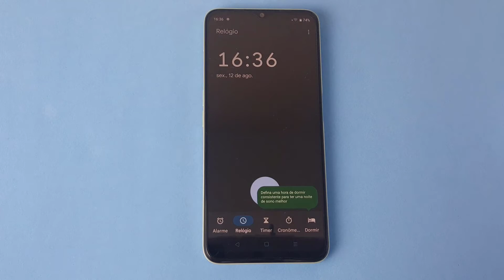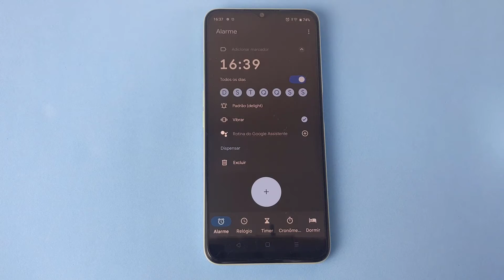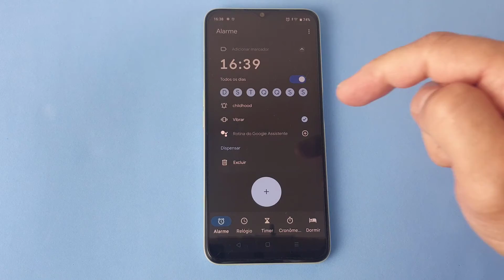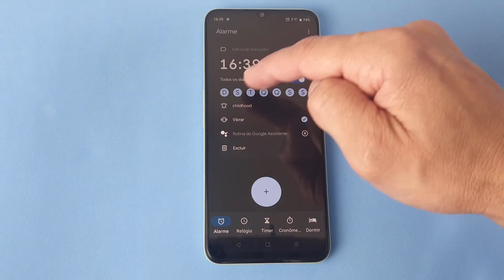COMO CONFIGURAR E USAR O ALARME (DESPERTADOR) NO CELULAR REALME C35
Veja nesse vídeo Como Configurar E Usar O Alarme (Despertador) No Celular Realme C35. Antigamente, existiam os despertadores físicos que eram um relógio projetado para alertar um indivíduo em uma hora específica. Na maioria dos casos, a função primária desses relógios era despertar as pessoas após uma noite de sono ou após um cochilo. No entanto, com o passar das inovações no mercado, os desenvolvedores consideraram interessante além de primordial haver um relógio dentro do smartphone.

Podemos notar o quão importante se tornou por ser uma função nativa encontrada em praticamente todos os smartphones da atualidade. Com ele dentro do dispositivo, não corremos o perigo de perder algum compromisso importante, já que estamos quase que 24 horas por dia conectados a ele sem parar. E para saber como fazer basta seguir o passo a passo do vídeo.